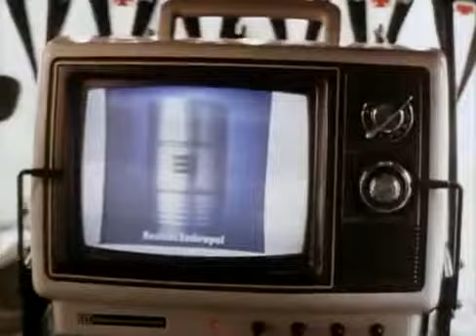Filme Terra dos Montros - Parte 01/06